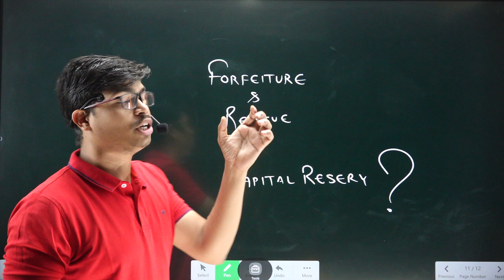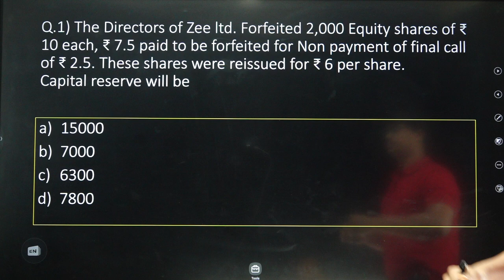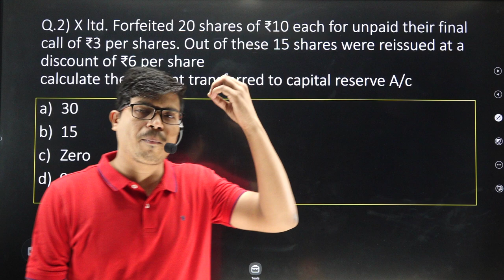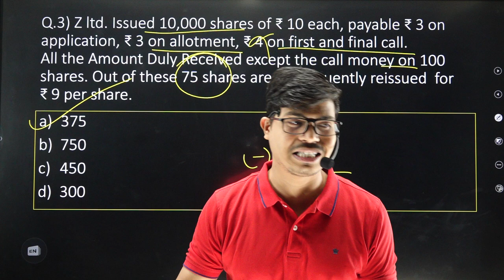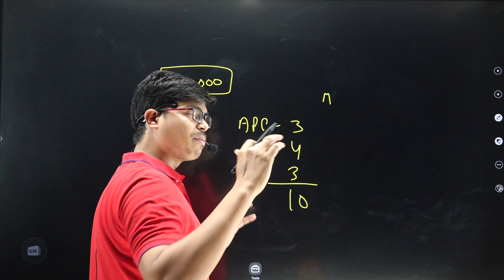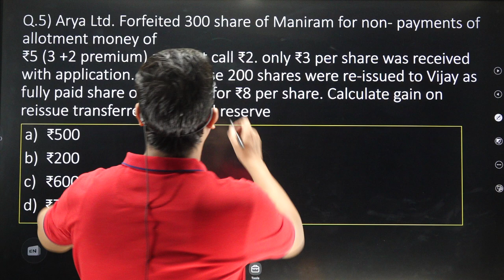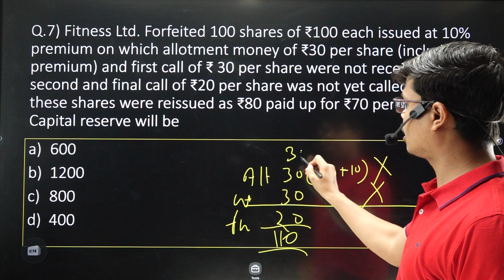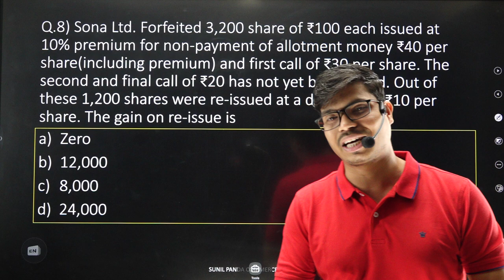How to Calculate Capital Reserve ? | Short cut Tricks | Term 1 12th Accounts | Forfeiture & Reissue